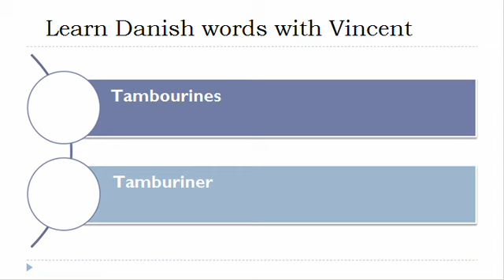Learn Danish = Vocabulary = Percussion instruments